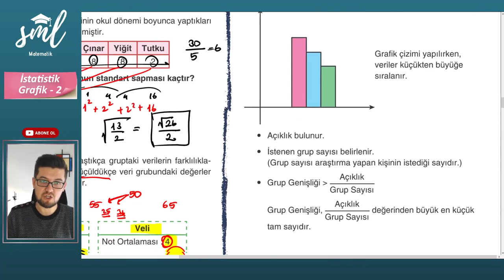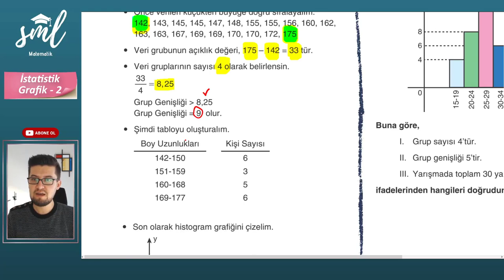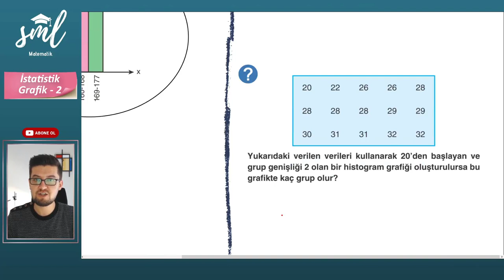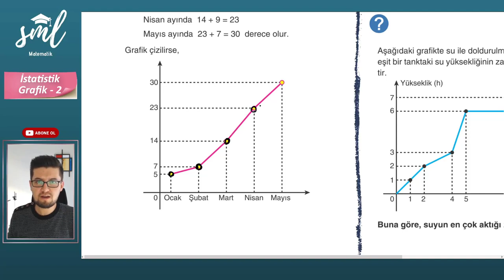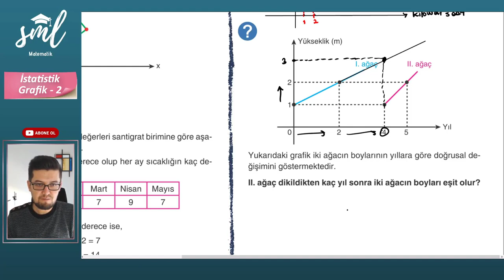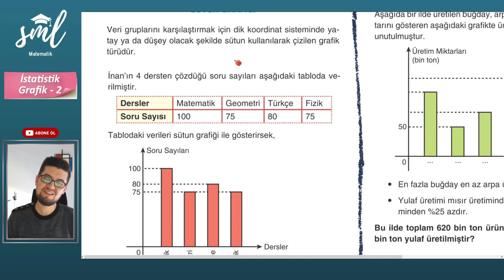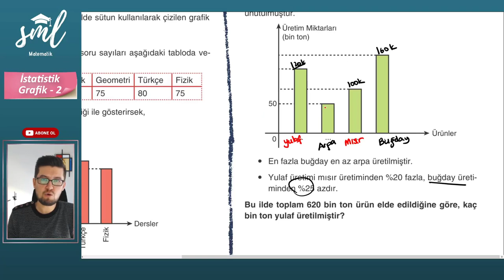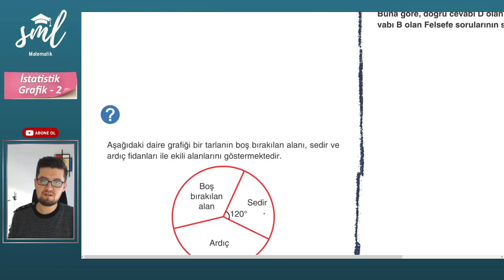İstatistik ve Grafik Konu Anlatımı - 2 - Sml Hoca Matematik Kampı